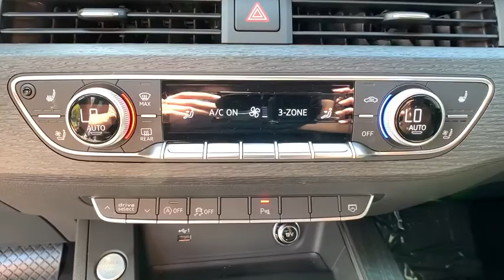2018 Audi A5 Coupe Oxnard, Ventura, Camarillo, Thousand Oaks, Santa Barbara, CA AX04875A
Mythos Black Metallic Used 2018 Audi A5 Coupe Available in Oxnard, California at DCH Audi Oxnard. Servicing the Ventura, Camarillo, Thousand Oaks, Santa Barbara, CA.
2018 Audi A5 Coupe Premium Plus - Stock#: AX04875A - VIN#: WAUTNAF56JA057934